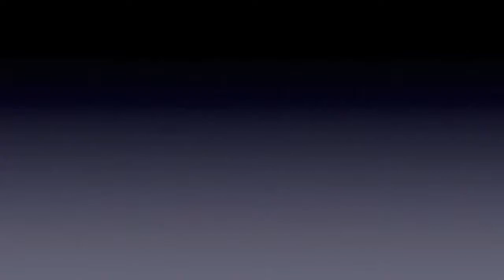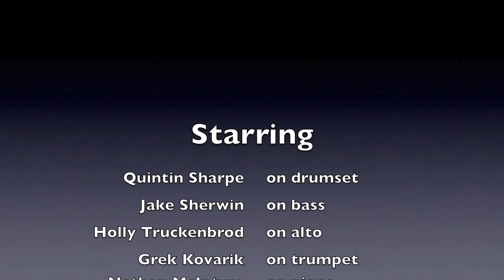BFHS Jazz Combo: Killer Joe and Cantaloupe Island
This is the 2015 BFHS Jazz Combo Performing at WSMA State Solo and Ensemble. After this performance, our combo got a 1st, making it the first combo from BFHS to ever go to state and the first to get a 1st